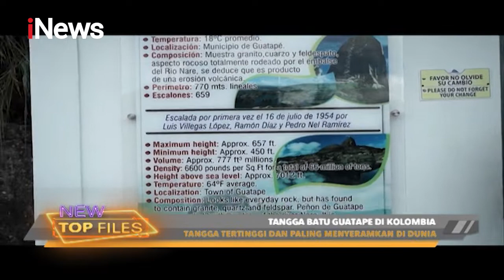NEW TOP FILES 13 Agustus 2021